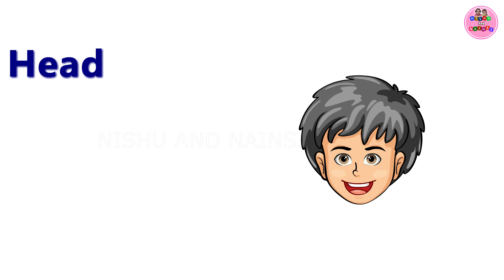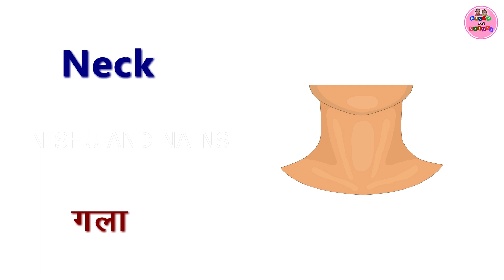Parts of boby | Body parts | Body Parts In English and Hindi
Hello friends,

Today, In this video you will learn about Parts of body.